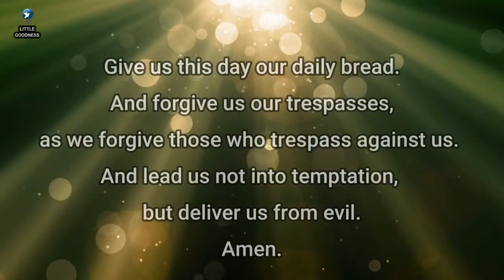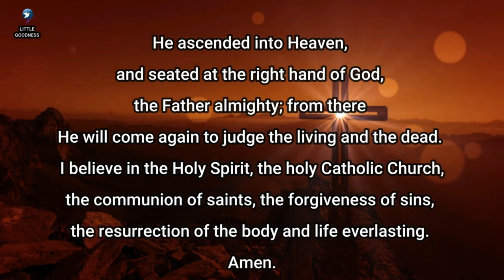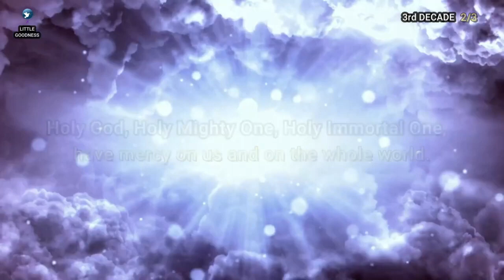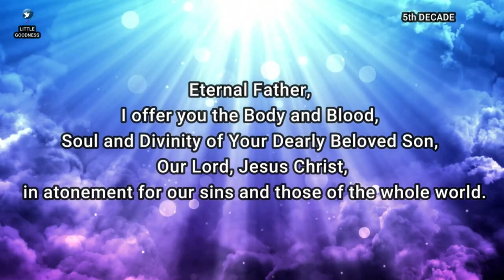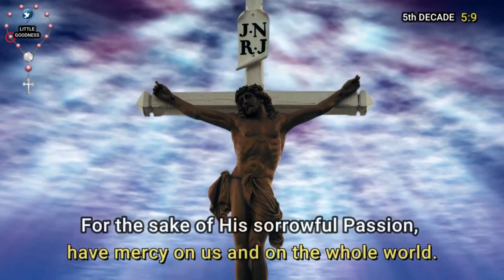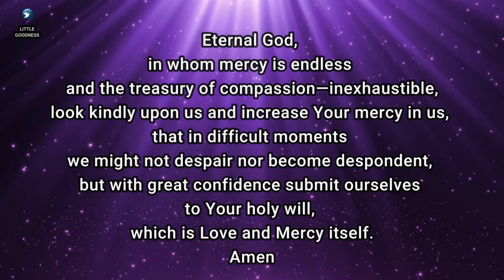DIVINE MERCY CHAPLET🙏🏻 THURSDAY JULY 27, 2023 🙏🏻 Divine Mercy Chaplet English🙏🏻